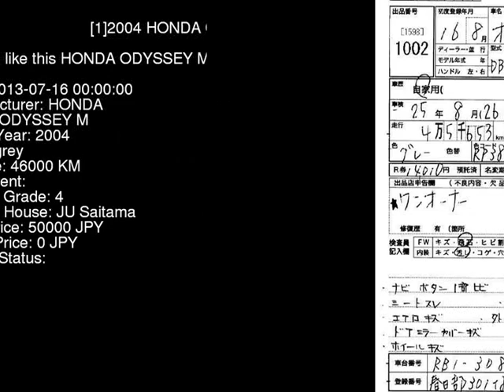2004 HONDA ODYSSEY M RB1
the Authority on JDMs since 2007!  . Details on this car from auction in Japan